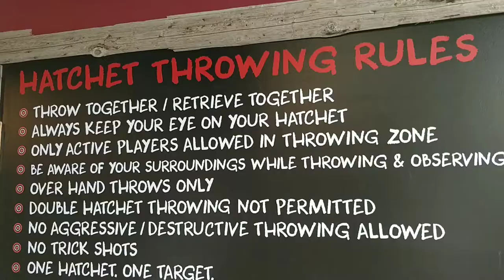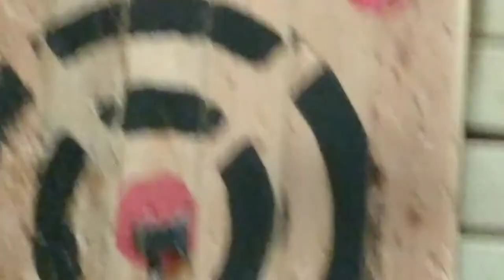Stumpy's Hatchet House | Green Brook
Walk in to Stumpy's Hatchet House in Green Brook, New Jersey and try your hand on throwing Axes for real!